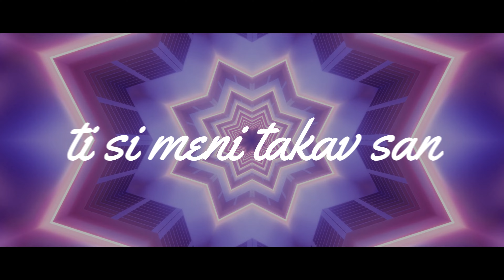Ariana Grande - R.E.M. (prevod) 🍭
Background by: tunnelmotions [ free vj loops ]